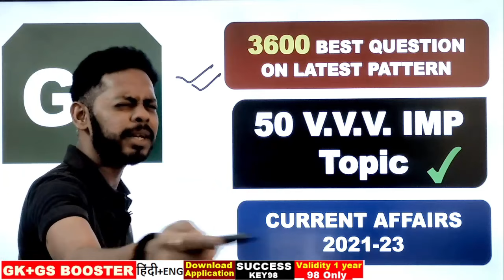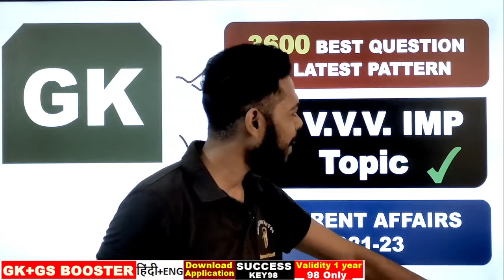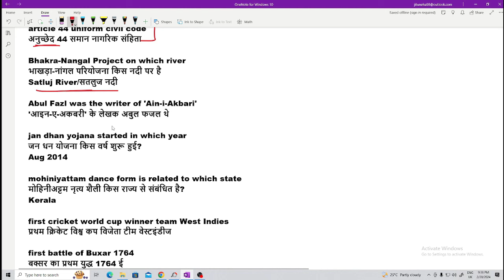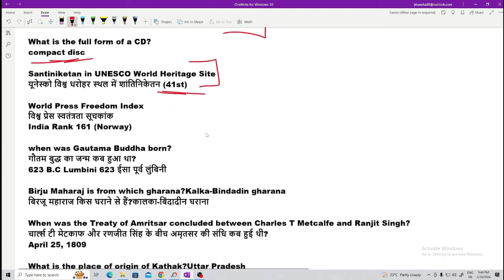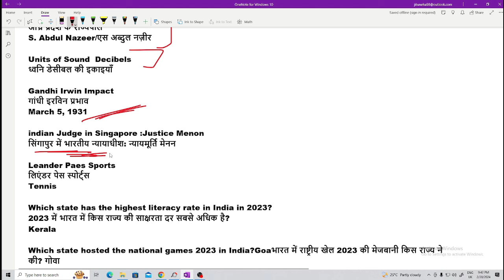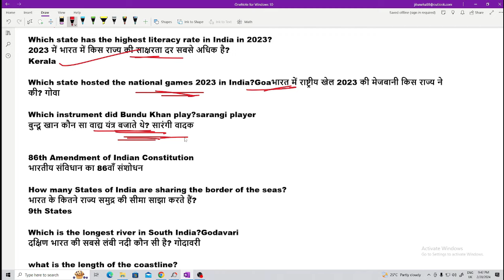SSC GD Exam Analysis 2024 |SSC GD 2024 Gk GS Questions| SSC GD Exam Answer key | All Shift Questions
Download Application :Success key98 (Play store)

🔍 SSC GD Constable 2024 Exam Analysis | All Shifts | Expert Review

📅 Exam Date: [Date of the Exam]

🎓 Welcome to [Your Channel Name], your go-to destination for exam updates and analysis! In this video, we bring you a detailed analysis of the SSC GD Constable 2024 exam conducted on [Date]. Our experts have thoroughly reviewed all shifts to provide you with valuable insights and information.

📊 Key Highlights:

✅ Subject-wise Analysis: Get a breakdown of questions from each subject – General Intelligence & Reasoning, General Knowledge & General Awareness, Elementary Mathematics, and English/ Hindi.
📈 Difficulty Level: Assess the difficulty level of the paper in each shift to understand the overall complexity.
🕒 Time Management Tips: Learn effective time management strategies for maximizing your performance in the exam.
📝 Expected Cut-off: Our experts discuss the anticipated cut-off marks based on the exam analysis.
🔗 Helpful Resources:

📘 [Link to SSC GD Constable Syllabus]
📚 [Recommended Study Materials]
📅 [Upcoming Exam Dates]